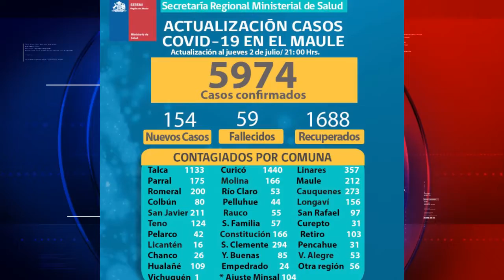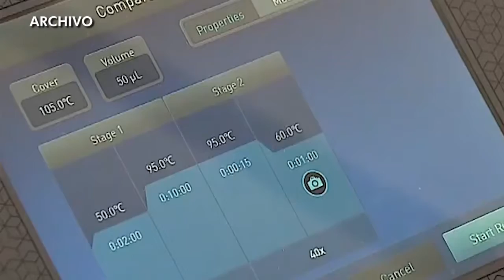El ministerio de salud informó de 3.548 nuevos contagios, por COVID-19 en Chile